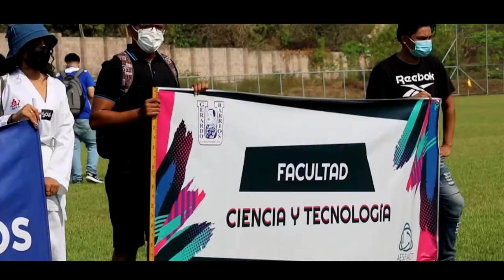Intramuros UGB San Miguel 2022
Así vivimos los intramuros en UGBSanMiguel. Felicitamos a todos los participantes de las diferentes disciplinas deportivas